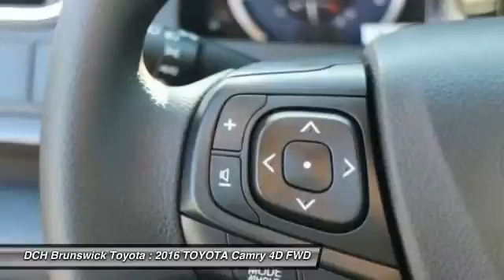2016 TOYOTA Camry BT60255